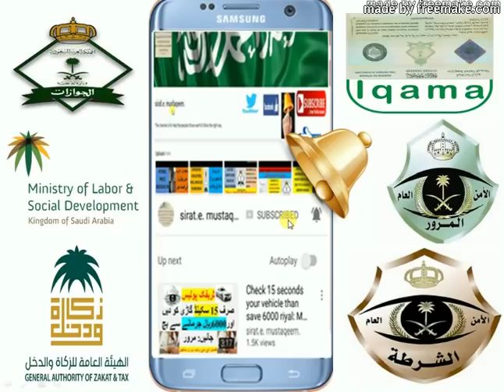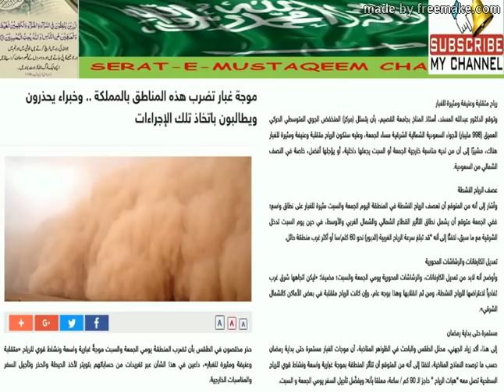News Alert: danger expected sand storm: KSA 11-05-2018